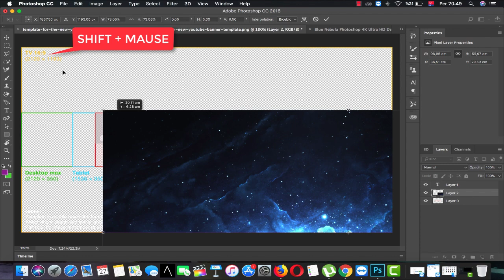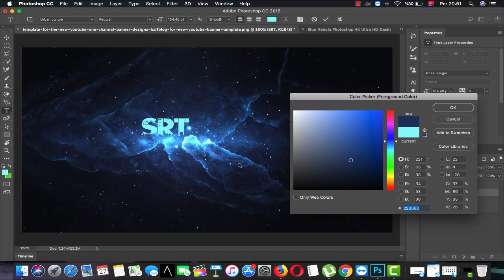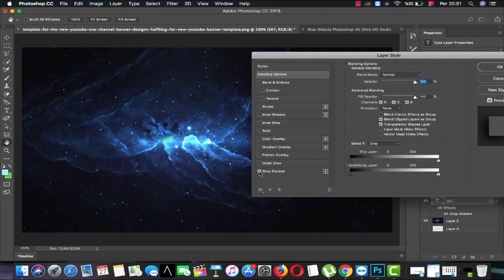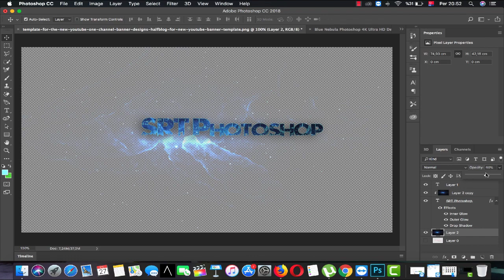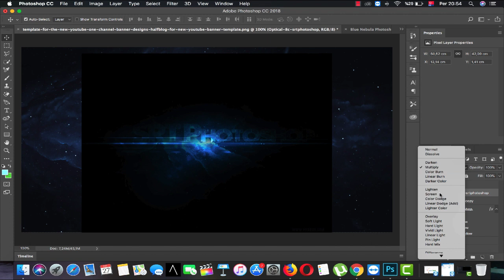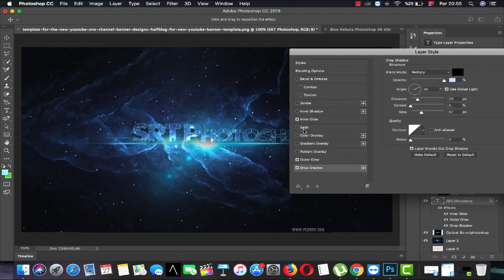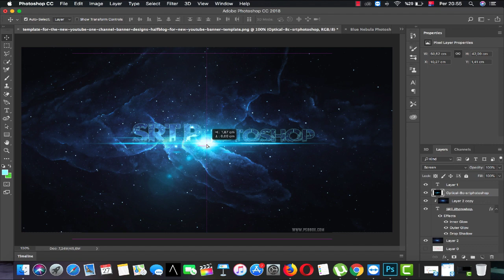Adobe Photoshop Tutorials CC - How to Banner Design in Photoshop CC Very Easy Optical Flares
in this section I tried to explain how I made my own banner. photoshop CC now you can easily prepare banner.
Adobe Photoshop Tutorials CC - How to Banner Design in Photoshop CC Very Easy